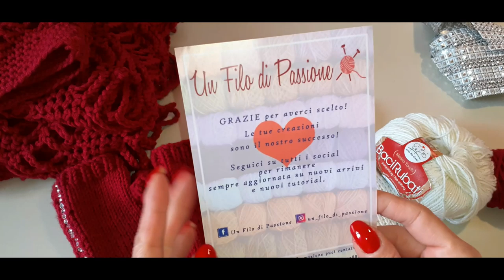"❤️YouAndMe❤️Collection" Knitting Style Fasce per capelli e Guanti ai ferri lineari!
***LEGGI QUI***
Ciao a tutti!! Oggi vi propongo un semplicissimo e velocissimo lavoro ai ferri lineari  adatto anche ai principianti, che vedra' protagonisti accessori per Donna e Bambine sempre utilissimi che donano un tocco Chiccoso al nostro look! Fasce per capelli con intreccio e manicotti con pollice lavorati ai ferri LINEARI,veloci,pratici,utili!
Protagonisti di questo progetto i filati in microfibra Baci Rubati & Monnalisa di UnFildiPassione
Fiato adatto a tutte le pelli,anche a quelle piu sensibili come quella di un bambino,caldi morbidissimi!
saranno sufficienti 100 gr di filato per realizzare fascia e manicotti,il link ai filati

(ThreadOfPassion)